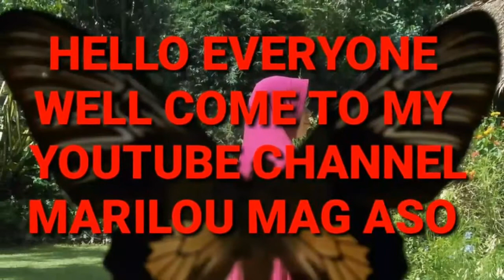NILUPAK NA SAGING|LUYANG SA BISAYA|PABORITONG MERYIENDA|PAANO BA GINAGAWA@maloukitchen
Soft and easy NILUPAK NA SAGING recipe@maloukitchen